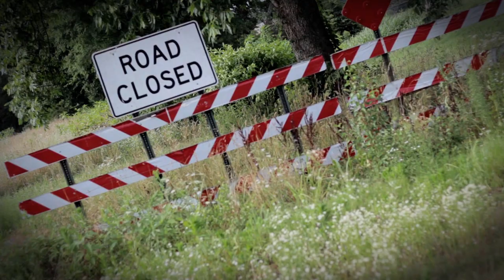MyBroAndMe (Six Flag) Official Visual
The latest visual from My Bro and Me. Six Flags, it's bangin. Directed by: Prophecy of liberatedfilmz.com .